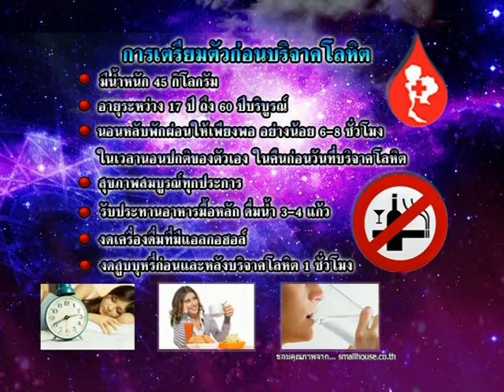รายการเปิดดวง 12 ราศี | 12/07/59 | EP 1/4